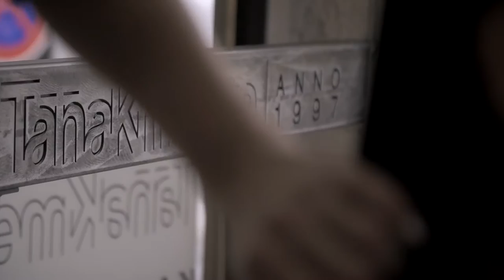Kadeřnictví Táňa Kmenta showcase